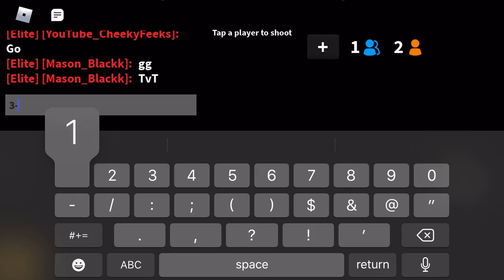1v1 Godly Bet against a Fan on Murder Mystery 2!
Hey guys!! I’m back with another betting video! This will be my last video for the week and then I’ll upload more videos next week. Hope y’all enjoy the video and take care everyone!

Roblox: Youtube_CheekyFeeks
Game: Murder mystery 2 (Roblox)